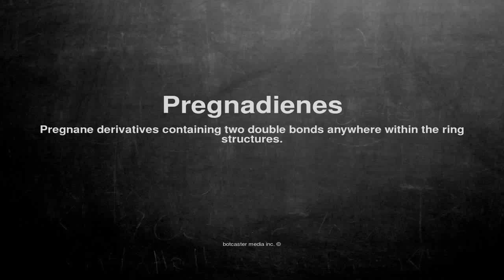Medical vocabulary: What does Pregnadienes mean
What does Pregnadienes mean in English?